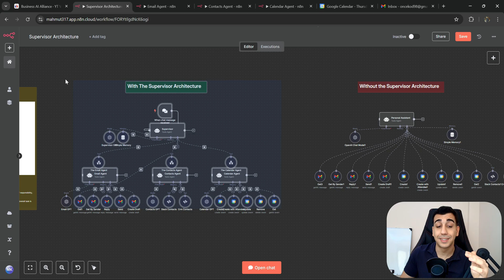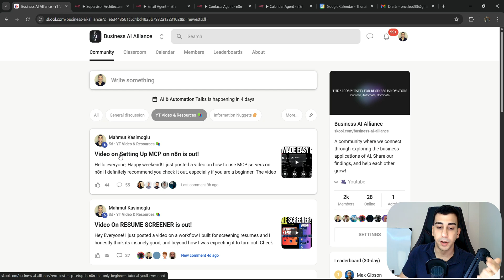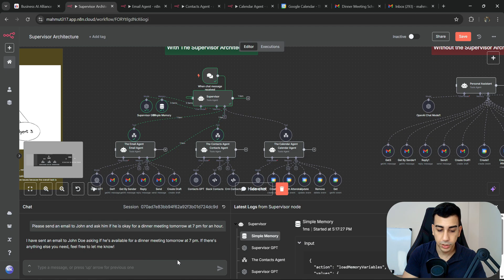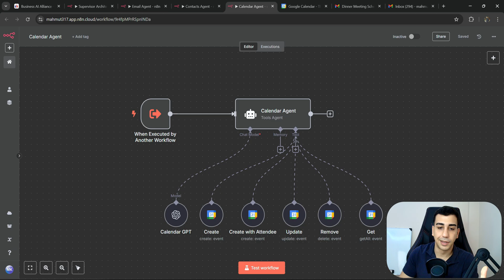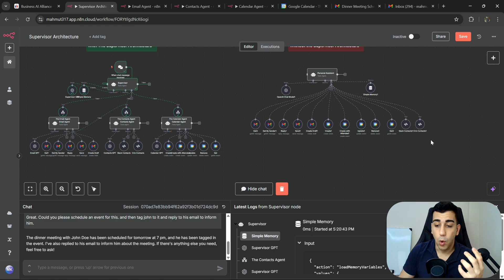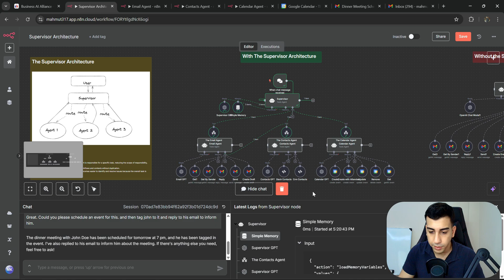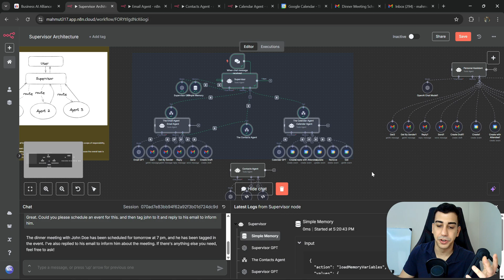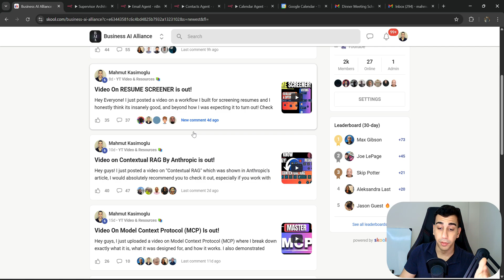Don't Build Another AI Agent Until You See This: Langchain’s Multi Agent Architecture ~ n8n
Hey guys in this video I demonstrate to you the Supervisor Architecture used by langchain in LangGraph as one of their multi-agent architectures.
I will first explain what this architecture is about, then I will showcase two examples I built for it, and then we will test the first example
that contains the supervisor architecture AI Agent. After that, we will talk about the benefits of it this architecture over a traditional ai agent.

TIMESTAMPS
00:00 Intro
00:48 Demonstration of the Multi-Agent Architecture
07:20 Benefits of Using This Architecture

and if you are wondering, below are the details of my equipment
Cam: Logitech MXBrio 4k Ultra HD